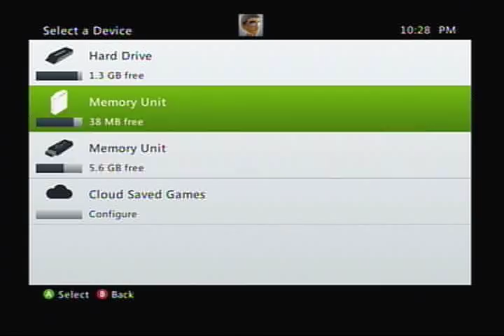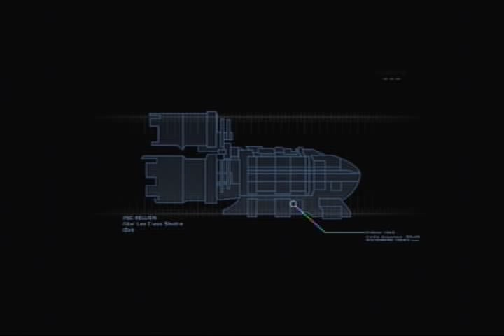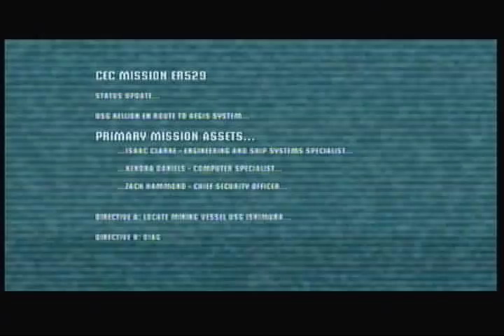My Friend Dago | Dead Space Ep 1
Hey guys and welcome back to iNATIONGaming a gaming place by the viewers for the viewers. In this episode, the NATION's good friend dago plays dead space. This is something new we are trying out, so please tell us what you think of our friend and we will keep posting more.

Dead Space is published by EA